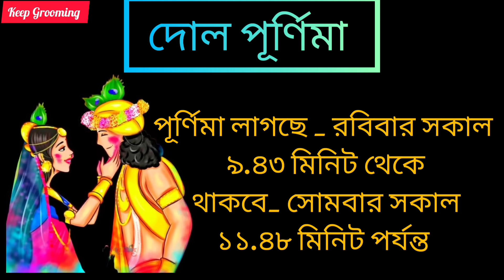দোল পূর্ণিমা তিথিতে পারলে তুলসী তলায় পুঁতে দিন এটি বাস্তু দোষ দুর হবে প্রচুর অর্থ আসবে।